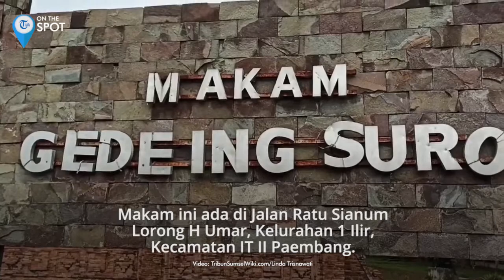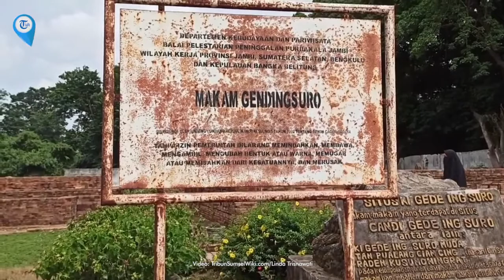Wiki On The Spot - Makam Ki Gede Ing Suro, Salah Satu Cagar Budaya yang Ada di Palembang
TRIBUN-VIDEO.COM - Kompleks pemakaman Ki Gede Ing Suro merupakan salah satu cagar budaya yang ada di Palembang.

Makam Ki Gede Ing Suro ini ada di Jalan Ratu Sianum Lorong H Umar, Kelurahan 1 Ilir, Kecamatan IT II Paembang.

Informasi

Ki Gede Ing Suro merupakan putra Ki Gede Ing Lautan, satu diantara 24 bangsawan dari Demak yang datang ke Palembang.

Mereka memilih keluar dari kesultanan tersebut saat terjadi kekacauan dikerajaan Islam terbesar di pulau Jawa itu.

Ki Gede Ing Suro memilih pindah ke Palembang dan memulai kehidupannya sendiri sebagai pemimpin di kota pelabuhan tua, bekas kedatuan Sriwijaya.

Untuk bisa masuk ke kompleks Ki Gede Ing Suro' Makam Ki Gede Ing Suro ini gratis tidak dipungut biaya.

Namun di sini hanya ada makam dan tak ada pemandangan lainnya.

Sejarah

Kompleks pemakaman Ki Gede Ing Suro sebelumnya dikenal sebagai situs keagamaan.

Kompleks ini berasal dari abad ke-16.

Ceritanya, Raden Fatah yang lahir di Palembang adalah putra Raja Majapahit terakhir, yaitu Brawijaya V.

Raden Fatah lahir dari Putri China yang disebut Putri Champa, setelah istri Brawijaya itu dikirim ke Palembang dan diberikan kepada putra Brawijaya, Ariodamar atau Ario Dillah.

Setelah dewasa Raden Fatah bersama Raden Kusen, Putra Ario Dillah dengan Putri China dikirim kembali ke Majapahit.

Oleh Brawijaya V, Raden Fatah diperintahkan untuk menetap di Demak atau Bintoro.

Sedangkan Raden Kusen diangkat sebagai Adipati di Terung.

Lalu terjadi penyerbuan terhadap Majapahit, dan Raja Brawijaya V menyingkir hingga kemudian mangkat.

Dengan demikian, berakhirlah kekuasaan Majapahit.

Setelah keruntuhan Majapahit, Sunan Ngampel Denta (wali tertua dalam Walisongo) menetapkan Raden Fatah sebagai Raja Jawa menggantikan ayahnya.

Raden Fatah wafat sekitar tahun 1518 Masehi (M) digantikan putranya, Pati Unus atau Pangeran Sabrang Lor yang wafat tahun 1521 M.

Pengganti Pati Unus adalah Pangeran Trenggono (wafat tahun 1546 M).

Wafatnya Sultan ketiga Demak ini merupakan awal dari kisruh berkepangjangan di kerajaan Islam yang sempat punya pengaruh besar di Nusantara itu.

Kekuasaan Demak berakhir pada tahun 1546 M setelah berjaya selama 65 tahun.

Akibat kemelut ini, sebanyak 24 orang keturunan Sultan Trenggano (keturunan Raden Fatah) hijrah ke Palembang di bawah pimpinan Ki Gede Sido Ing Lautan.

Pada masa pemerintahannya di Palembang, masyarakat menganut sistem matrilineal.

Setelah Ki Gede Sido Ing Lautan yang berkuasa di Palembang wafat, digantikan putranya Ki Gede Ing Suro.

Gede Ing Suro sebelumnya dikenal Kiai Mas Anom yang memerintah dari tahun 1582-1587 M dan dikenal sebagai cikal bakal Kesultanan Palembang.

Karena raja ini tidak memiliki keturunan, maka digantikan saudaranya, Ki Gede Ing Suro Mudo.

Bangunan Makam

Kompleks makam berupa bangunan fondasi yang terdiri atas tiga bangunan utama.

Bangunan pertama memiliki luas 54 meter persegi, dengan tinggi 1,2 meter.

Bangunan ini berdiri diatas dua lapik.

Lapik pertama berukuran 7 meter x 3,7 meter dan lapik kedua berukuran 16 meter x 11 meter.

Diatasnya berdiri batur dengan tangga masuk yang berada di sisi selatan.

Pada dinding batu terdapat panil berbentuk bujursangkar berpola hias geometris.

Pada teras makam terdapat dua nisan dari kayu persegi pipih.

Bangunan kedua memiliki ukuran 8,45 meter x 5 meter dengan tinggi 90 centimeter yang berdiri di atas satu lapik.

Pola hias tangga sama dengan bangunan pertama.

Di sini terdapat tiga makam, dua makam di sisi utara, dan satu makam di sisi selatan.

Jirat makam di sisi selatan berbentuk persegi panjang.

Nisan makam terbuat dari batu andesit, puncaknya berbentuk kurawal dengan ujung meruncing.

Bangunan ketiga adalah yang terbesar, memiliki ukuran 8,75 meter x 9 meter.

Memiliki teras berukuran 12,5 meter x 11,5 meter.

Hiasan bangunan utama berupa ukiran bunga dan geometris.

Pada teras hiasannya berupa sulur.

Di atas bangunan terdapat tiga nisan makam yang bentuknya sama dengan bangunan kedua.

Diresmikan Wakil Presiden

Pemakaman Ki Gede Ing Suro baru ditemukan sekitar tahun 1970, yang saat itu pemakaman masih tertimbun oleh tanah dan belum tersusun rapi.

Penyusunan dan penggalian makam memakan waktu hingga 10 tahun.

Hal ini dikarenakan penyusunan batu sangat sulit karena pemisahan antara batu asli dengan batuan kerikil biasa.

Pemisahan dilakukan untuk menjaga keaslian artefak peninggalan Kerajaan Sriwijaya tersebut.

Lalu pada tahun 1980-an diresmikan oleh Wakil Presiden Indonesia Adam Malik.

Di kompleks pemakaman ini setidaknya ada 38 makam yang terdiri atas Ki Gede Ing Suro Muda, Tan Pualang Cian Cing, Raden Kusumoningrat dan pengikut-pengikutnya.

Bangunan Makam Berbentuk Candi

Corak Hindu begitu dominan pada bangunan tersebut.

Artikel ini telah tayang di Tribuntribunsumselwiki.com dengan judul Makam Ki Gede Ing Suro,
Penulis: Linda Trisnawati
Editor: Ami Heppy